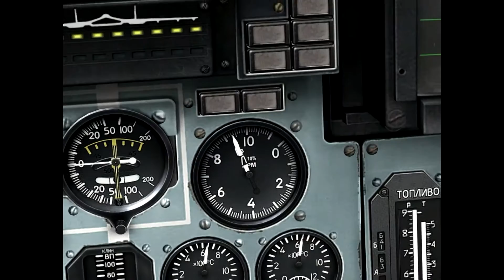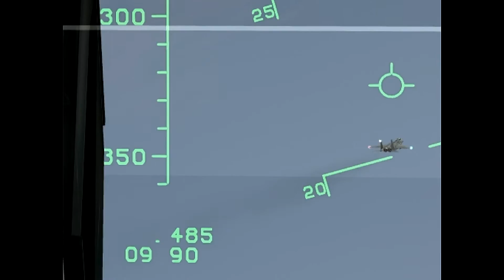DCS Pilots with class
DCS online gaming at its best
Servers played on : 159th, S77th, Virtual Acrobatics